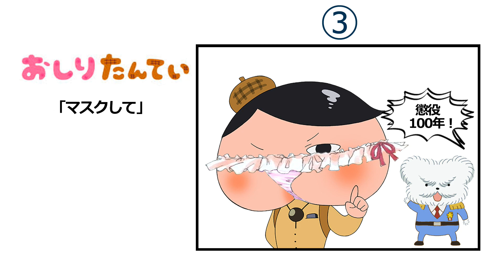Mighty Mouse Rydeen (Extended Mix)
Label:INSIDEOUT/TOSHIBA-EMI
Catalog#:PRP-8355
Format:Vinyl, 12", 45 RPM, PROMOTIONAL COPY

Country:Japan(Made In Korea)
Released:1990
Genre:Electronic DJ Mix
Style:Grand Beat

track
SideA: Rydeen(Extended Mix)  (6:25)